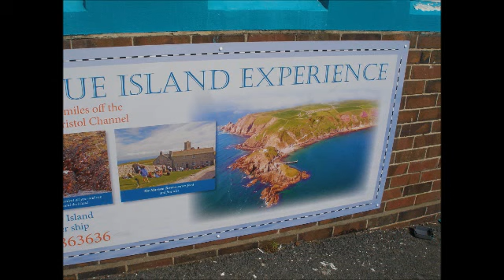A COASTAL CRUISE ON MV BALMORAL, MINEHEAD TO ILFRACOMBE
On 1 September 2011 on one of the last fine sunny days of summer! The Balmoral took other passengers on to the Isle of Lundy. It returned to Ilfracombe to take us all back to Minehead later on the next high tide. The evening sun gave us a good clear view of the Exmoor cliffs from the sea along that part of the otherwise remote and inaccessible coastline.